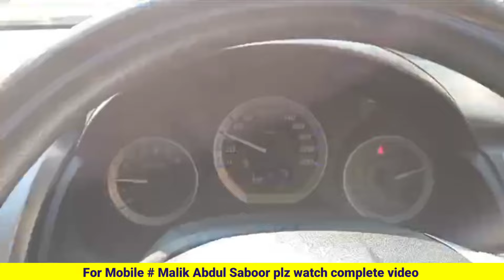babusartop live today | naran kaghan news today | babusar top closing date | بابوسرٹاپ برفباری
is babusar top open | naran kaghan news today | babusar barfbari | بابوسرٹاپ
narankaghannewstoday today 10 October 2024 latest news from Naran Babusar Hunza Skardu all roads open no land sliding no block any where right now.
Best time to visit naran kaghan Hunza Skardu beautiful scenery lush green areas no rush hotel room rent every where in these areas are on 50 percent discount.
Room rent 1500 to 4000
Naran weather today light rain expected today and tomorrow and then from now to next Tuesday hopefully naran will open till end of October 2022 and temperature here in naran 2 degrees to 10 degree
Jheel Saif Ul malook open and jeep charges are 2500
Lalazar also open and jeep charges now a days 2500 to 3000 and road to lalazar open beautiful lush green valley waiting for you.
Although few hotels and restaurants are closed now but still many hotels and restaurants are apen now so no problem for tourist.
Good news for tourists also almost 50 percent rent off bcz of off season. Room rent in naran from 1500 rz to 3000.
Babusar top is open till now. Almost every day light snow fall now a days. But good news for you still upto next Wednesday no sign of heavy snowfall so we can say babu Sar pass will open next 1 or week more till heavy snow fall.
If we talk about temperature on Babusar is alarming minus 9 temperature expected in next week on Babusar which indicates may be next week will be last week and babu Sar Top closed but who knows what will next wait and watch our channel we will post video till last moment from babusar top.
Lulo sar lake also open as moon restaurant besal also open till now.

Vlogs
Tourists guide
Snow fall Naran 2021
Jeep Bazar Rawalpindi
Babusar snow fall in June

Most luxurious hotel of Naran kaghan kpk Pakistan